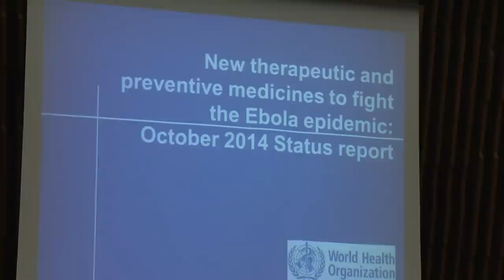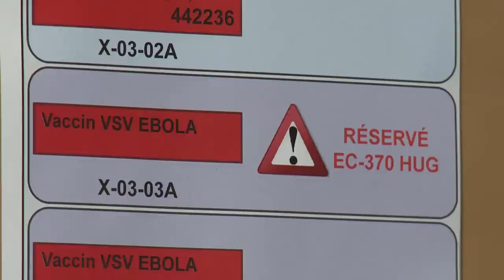Interview de Marie-Paule Kieny, sous-directrice générale de l'OMS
Interview de Marie-Paule Kieny, sous-directrice générale de l'OMS pour les systèmes de santé et l'innovation.
Marie-Paule Kieny est volontaire pour participer à l'essai clinique du vaccin VSV-Ebola. Elle explique l'importante de ce premier test du vaccin aux Hopitaux Universitaires de Genève.
Pour enrayer l'épidémie de virus Ebola, l'Organisation mondiale de la santé (OMS) a mis en place un programme pour faciliter et accélérer les premiers essais chez l’humain de deux vaccins qui se sont montrés efficaces chez le singe. L'un d'eux, le VSV-ZEBOV, a été développé par la recherche publique du Canada, qui en a offert 800 doses à l’OMS. Toutes ces doses ont été remises par l'OMS aux Hôpitaux universitaires de Genève (HUG), avec la charge de les stocker et de piloter l'un des quatre essais cliniques prévus. Aux 115 volontaires vaccinés à Genève s’ajouteront 40 volontaires en Allemagne, 60 au Gabon et 40 au Kenya.